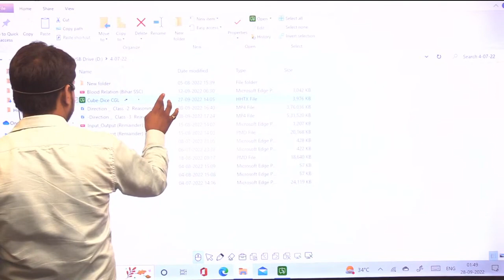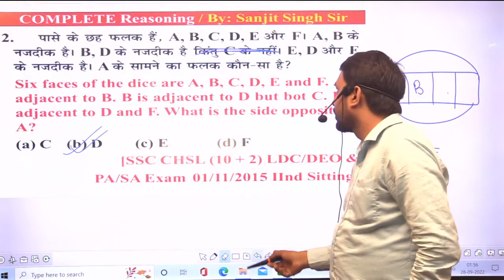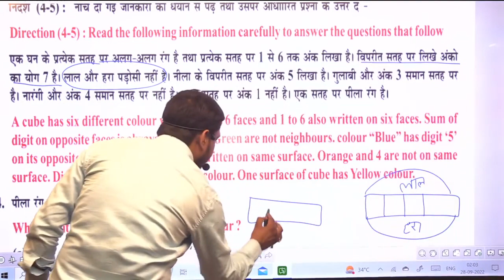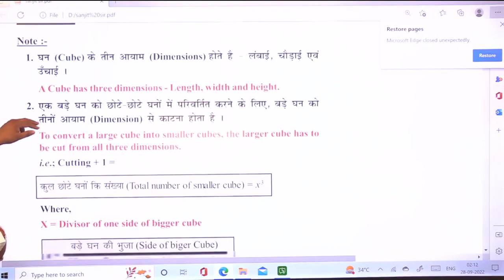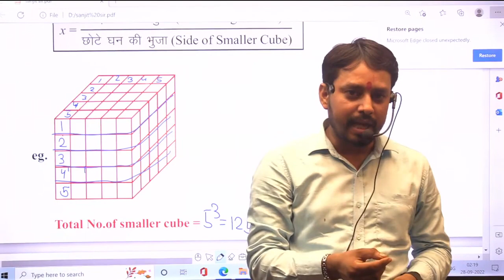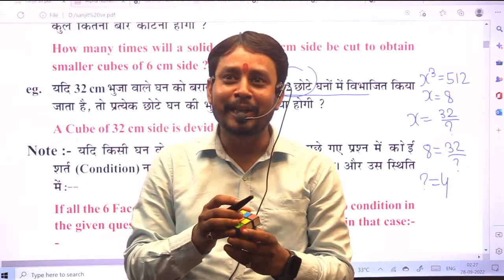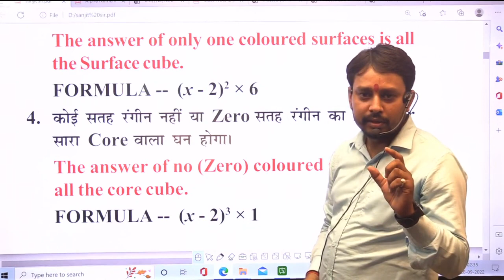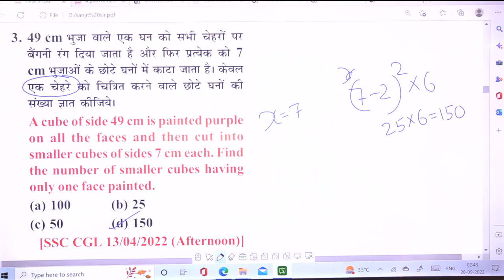SSC CGL 2022 | REASONING | Demo 2 |मात्र 70 दिनों में Inspector बनें | By-sanjit Sir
vk gupta sir ssc cgl reasoning mock test 2022